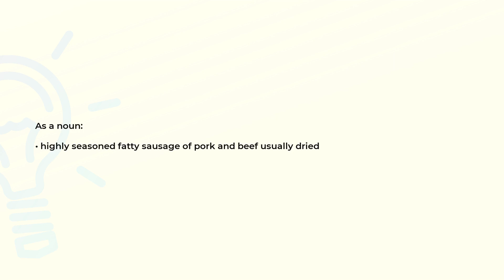What is the meaning of the word SALAMI?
Definition and spelling of the word SALAMI.

(00:00) Intro
(00:07) As a noun
(00:15) Spelling

As a noun (00:07):
• highly seasoned fatty sausage of pork and beef usually dried